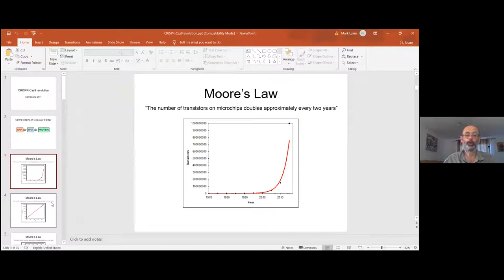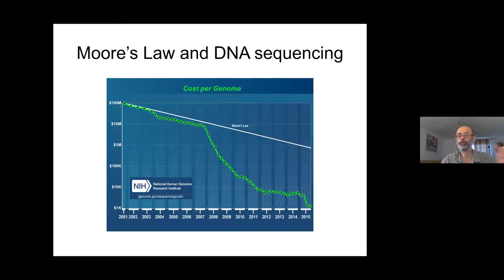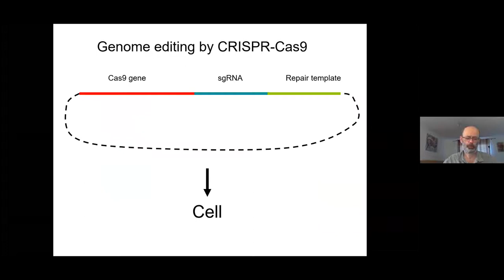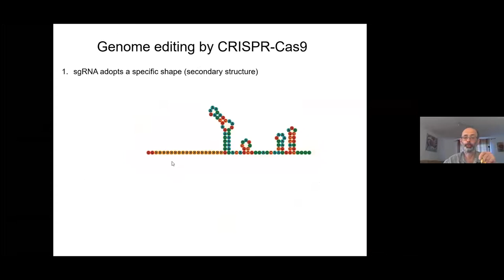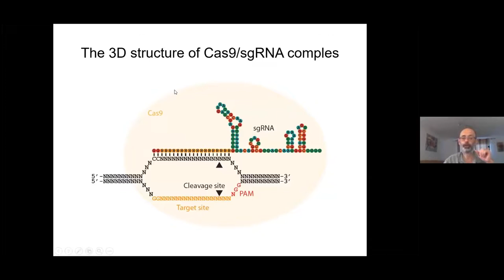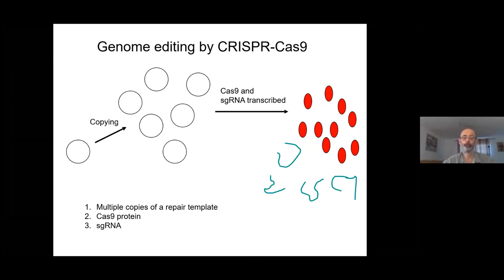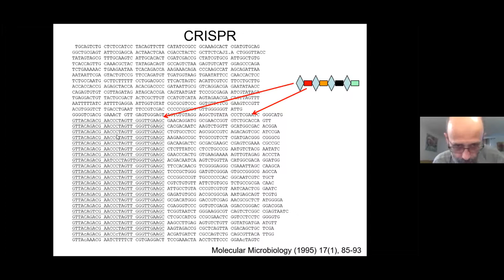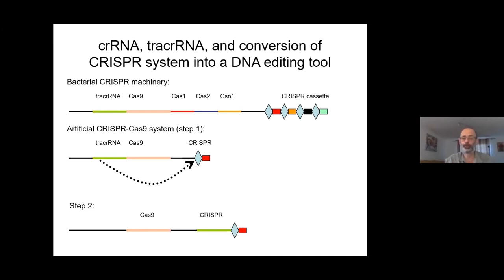Biology Lecture for November POM